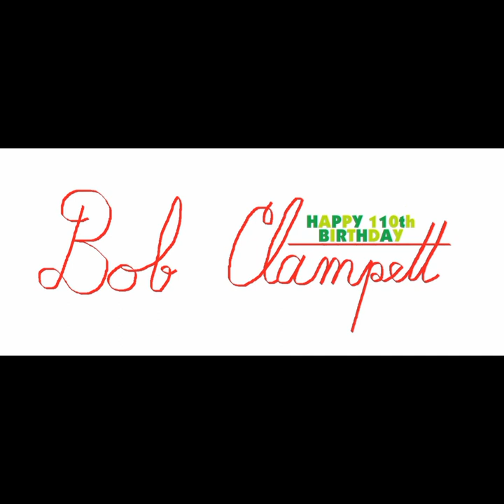Bob Clampett's 110th Birthday: The Hep Cat (audio)